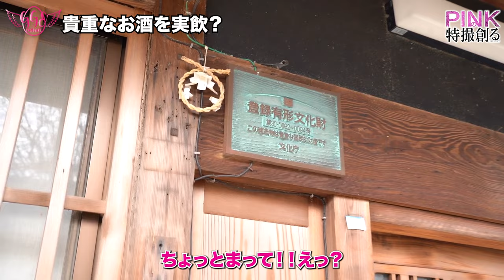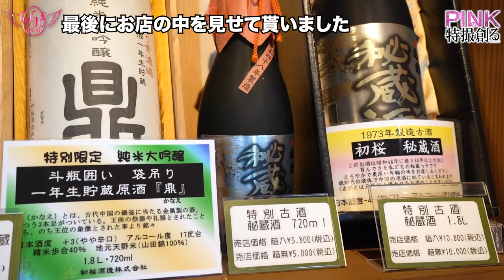【PINKの特撮2# 4】お酒がグッズに！？和歌山の酒蔵を見学！！《ピンクの特撮創るシリーズ2》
【井上正大のボイスを収録したボイスが発売！】
↓購入はこちらから↓